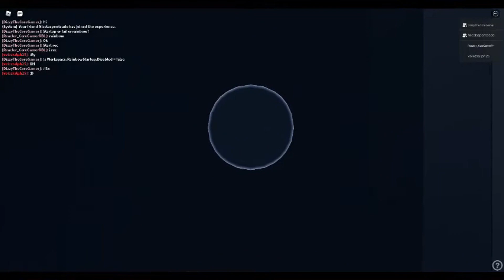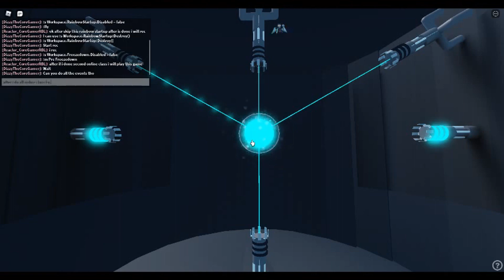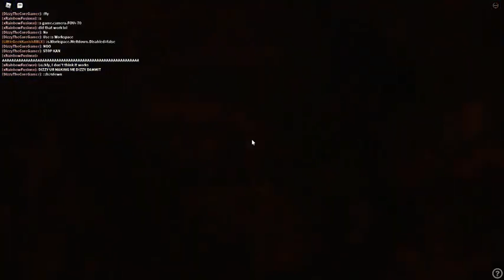Project Reactor All Event Roblox Gameplays